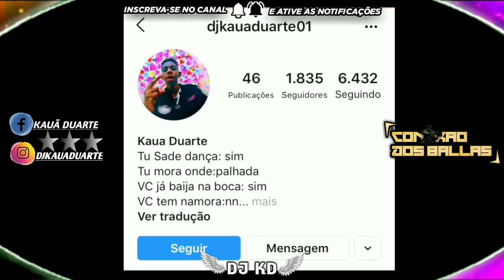VEM DE 4 - REMIX BABY SHARK DJ ROGERINHO DO QUERO ( DJ KD XCX )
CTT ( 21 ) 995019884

Estou no Instagram como @djkauaduarte. Instale o aplicativo para seguir minhas fotos e vídeos.